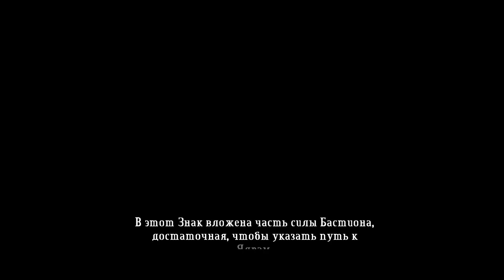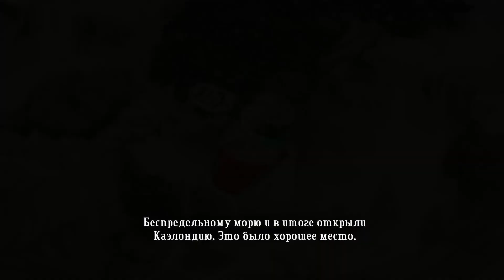Bastion -2- Рассказчик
Bastion — компьютерная игра в жанре action/RPG, разработанная американской компанией Supergiant Games и изданная Warner Bros. Interactive Entertainment. Релиз игры состоялся 20 июля 2011 года в Xbox Live Arcade для Xbox360, а 16 августа 2011 года для цифровой дистрибуции на Microsoft Windows через Steam. 31 мая 2012 вышла в наборе Humble Indie Bundle для Linux и Mac OS X.
Действие игры происходит в вымышленном мире, в котором, незадолго до начала событий игры, произошёл неизвестный катаклизм, поразивший большую часть мира. Парень (англ. The Kid), главный герой игры, после случившегося просыпается в неизвестном ему месте и начинает путь к Бастиону — городу, который должен был уцелеть. Там он встречает спасшегося Рукса (англ. Rucks, The Stranger), от лица которого ведётся повествование. Рукс рассказывает Парню о том, что Бастион разрушен, и для его восстановления требуется найти Ядра.
Релиз Bastion стал успешным дебютом для Supergiant Games. Игра получила признание среди критиков и игроков. Наибольшее восхищение вызвали музыкальное сопровождение и повествование, за которые команда разработчиков и композитор получили множество наград и побед в номинациях.
А так же смотрите прохождение других игр.